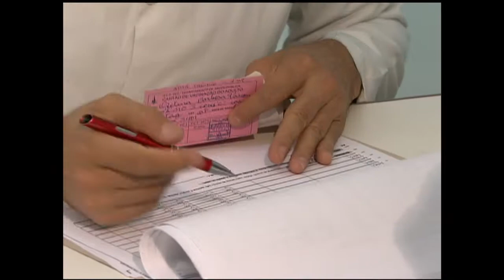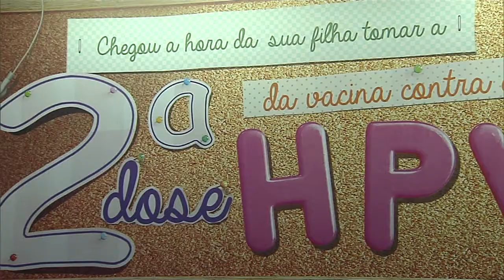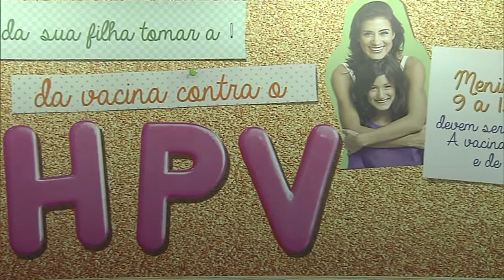Segunda dose da vacina contra HPV já está disponível em todo o país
NBR NOTÍCIAS - 10.09.15:  Meninas com idade entre 9 e 11 anos que tomaram a primeira dose da vacina contra o Papiloma Vírus Humano (HPV) devem receber a segunda dose a partir deste mês. A imunização protege contra dois subtipos do HPV, doença responsável por 70% dos casos de câncer do colo do útero e a terceira causa de morte de mulheres brasileiras. A vacina está disponível nos 36 mil postos de vacinação de todo o país.